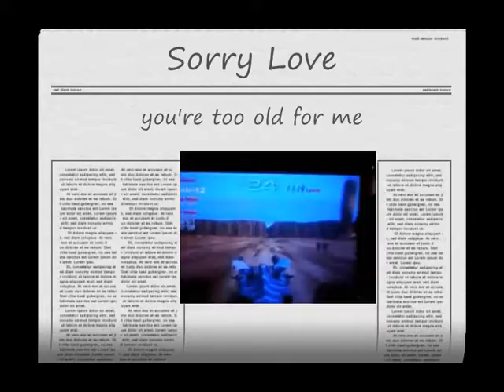Skegness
8 old blokes go to skegness and eat chips and drink everything